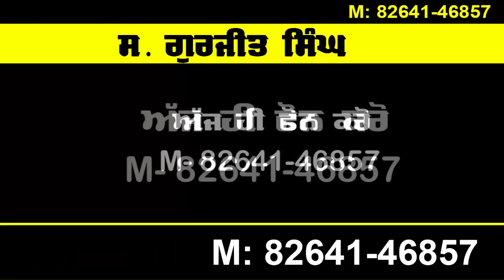ਪੰਜਾਬ ਕਿਸਾਨਾਂ ਦੇ ਟਿਊਬਵੈਲਾਂ ਨੂੰ ਲੈ ਕੇ ਕੈਪਟਨ ਸਰਕਾਰ ਵਲੋ ਵੱਡੀ ਖਬਰ | Kisan | Tubewell | Capt Govt